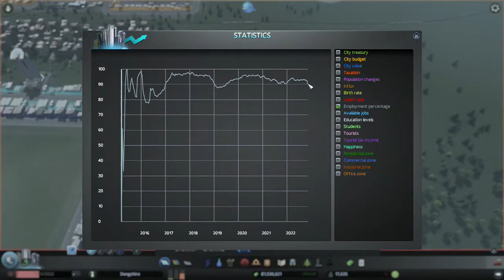Let's Play Cities Skylines Episode 12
Cities: Skylines is a city-building game by the Finnish game developer Colossal Order and published by Paradox Interactive, which focuses on a city-building simulation through urban planning. Players control zoning, road placement, taxation, public services, and public transportation of an area. Gameplay is open-ended, touted as "endless sandbox gameplay across massive maps."

Hi, my name is Konami Code! I love to play games... Who doesn't? New content every weekday! I plan to release gameplays, Let's plays, walkthoughs and playthroughs of new games, classics and some indie titles too!

I hope to see you guys around!